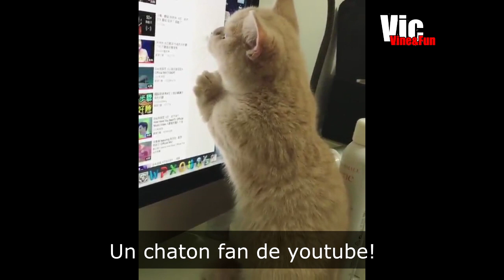☺OMG!!☺ ►ZAPPING DE VIC [2]! Fun, Drôle,WTF et insolite◄ (juillet 2017)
Compilation des vidéos qui buzz sur le net sous la forme d'un zapping. Des vidéos de tous les genres, du fun, des chutes, humour, insolite, wtf et plein d'autre.

Musique de fin : Elias Naslin - Everybody